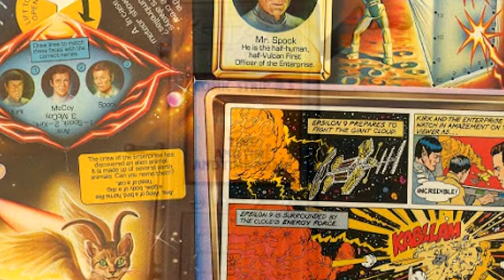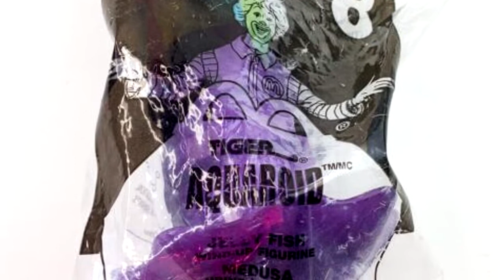INCREIBLES DATOS de la CAJITA FELIZ de McDonalds